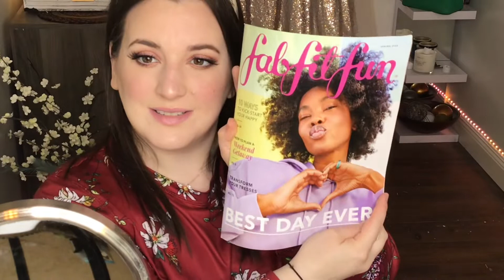Spring Fab Fit Fun!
Hello lovelies!  SPRING FAB FIT FUN BOX IS HERE!  is it…spring?…